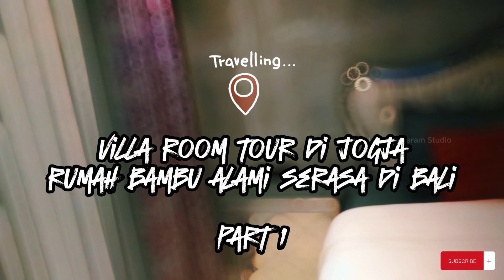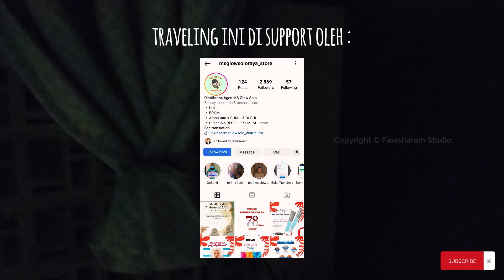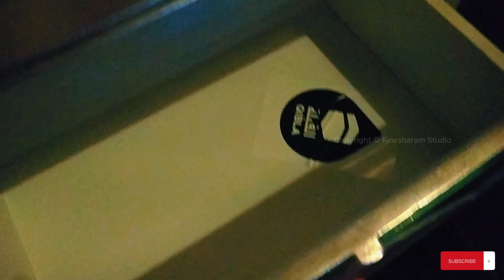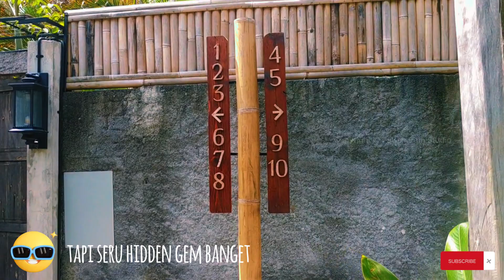Room Tour Hidden Gem Villa Di Yogyakarta Serasa Di Bali Gak Nyangka Kayak Gini | Traveling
HAPPY WEEKEND !
Halo aku kembali lagi, kali ini aku upload video tentang traveling tipis tipis
Video ini ku buat untuk memorable moment perjalanan hidup, wisata, traveling tipis tipis ku, jika suatu saat aku ingin menonton nya lagi sebagai kenang kenangan 😁 semoga kalian juga bisa menikmati
Salam !

Support channel ku dengan cara membeli beberapa produk pilihan favorite ku di shopee / tokopedia, potensi gratis ongkir link di bawah ya :

💖 Buat yang mau trakteer atau sawer belikan Greno / Linly pakan kucing bisa banget loh via link di bawah ini (OVO / GOPAY / DANA / SHOPEEPAY / PAYPAL)

ATAU DONASI DI BAWAH INI (OVO / GOPAY / SHOPEEPAY / DANA / TRANSFER BANK / PAYPAL )

🤲 "Terimakasih banyak untuk yang sudah berdonasi untuk channel ku, semoga Tuhan memberikan kelimpahan rezeki dan kebahagiaan dalam hidup kalian, aamin"

Ambience Vishnu - Patrick Patrikios
Dream Blue - Cheel